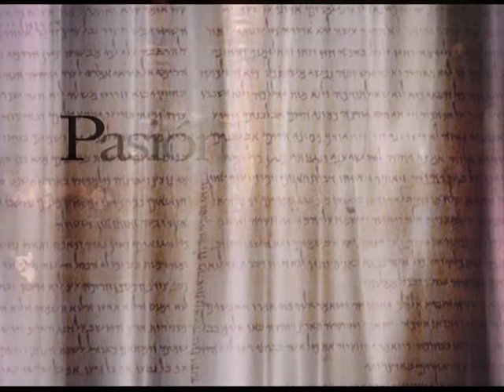LUNES SANTO 2012 - Viacrucis por Arco del Portillo